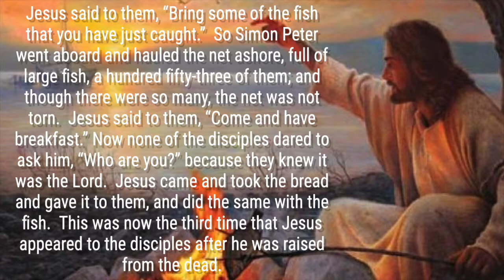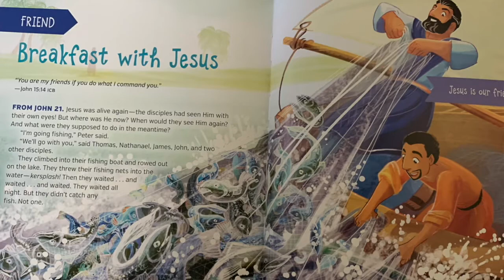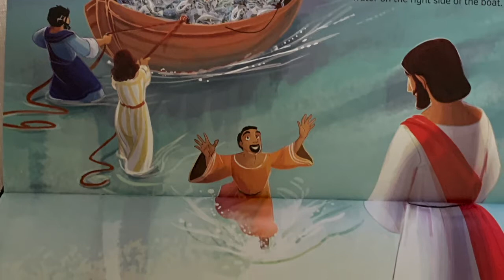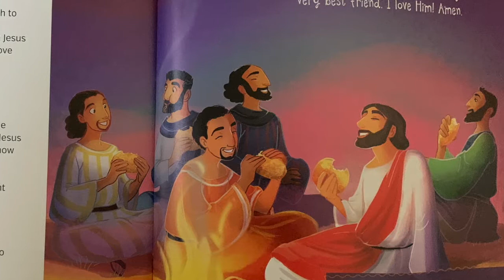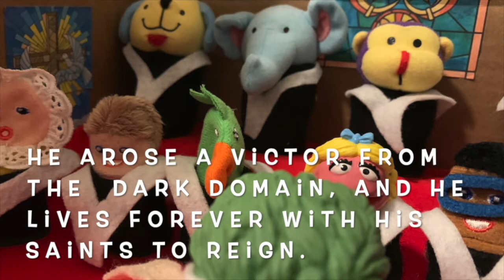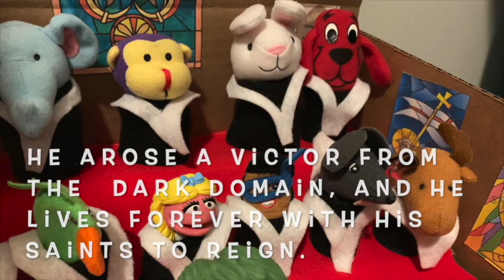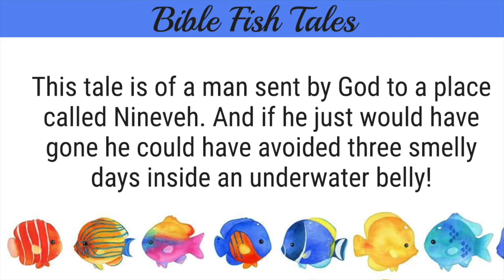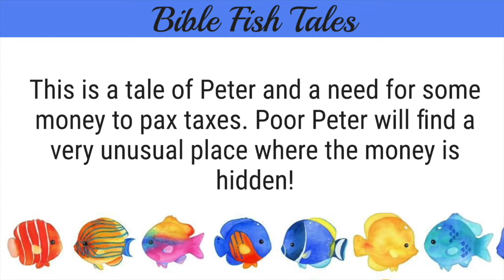Sunday School: Behold The Lamb Of God, Gone Fishing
Fish for breakfast?! It's what the Messiah eats! Join me this morning for children's Sunday School as we continue the Easter story AFTER Jesus has risen from the tomb.